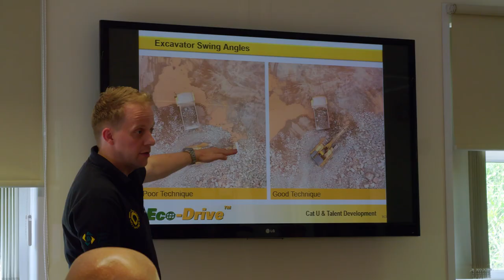MQP | Finning News Ed 14